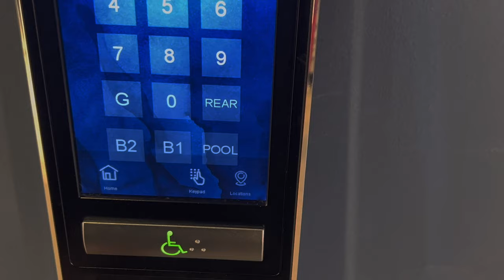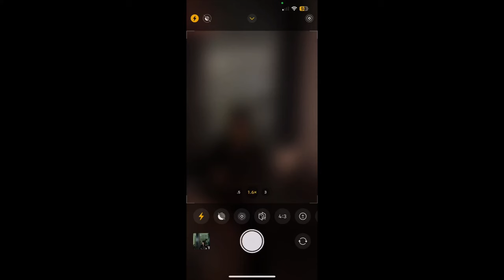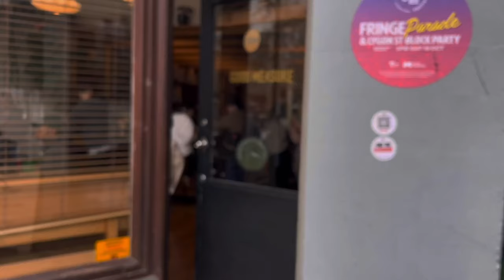Vlog | Melbourne, cafe hopping, eats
Open meee  (๑˃̵ᴗ˂̵)و

Hii, nice to meet you and thank you for clicking onto this video! I'm currently a student based in Sydney, Australia and wanted to start off this channel to share snippets of my life hehe. Hope to create more content for the future :D